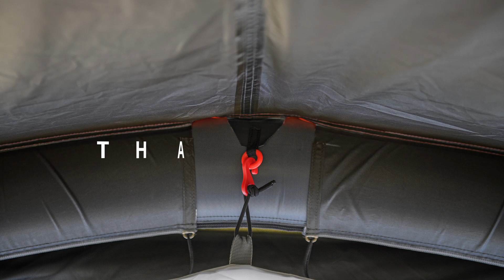알마센 에어크로스 이너텐트 고리 조정 / Almacen Air Tent Air Cross Inner Ring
알마센 에어크로스의 이너텐트 고리 조정방법입니다.
이너텐트 설치시 후면/상단부의 이너걸이가 않보일 경우의 조정법입니다.
※ 텐트 제조시 에어프레임 부착 후, 이너걸이가 뒤로 넘어갈 경우가 종종 발생하게 됩니다.
이 동영상처럼 이너고리를 빼내 주시면 손쉽게 해결됩니다.